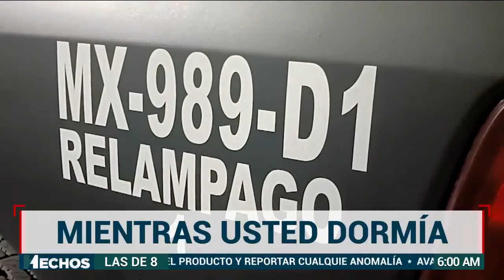Comerciante visitaba a su familia cuando fue atacado a tiros, en su auto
MientrasDormía | Se registraron varias detonaciones de arma de fuego en la colonia Tepalcates; fue un ataque directo contra un hombre dedicado al comercio que había visitado a su familia.

Cuando iba a subir a su vehículo, dos sujetos abrieron fuego en su contra. La víctima murió en el lugar.

El reporte de Óscar Mendoza en Hechos Primera Línea.